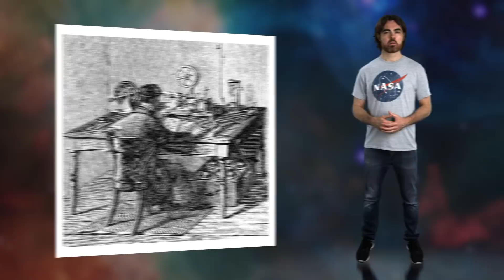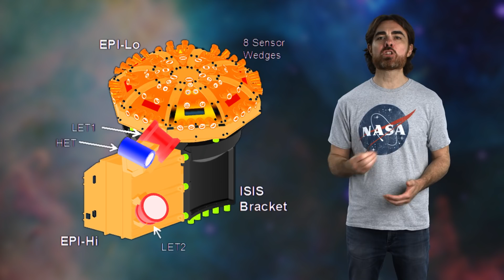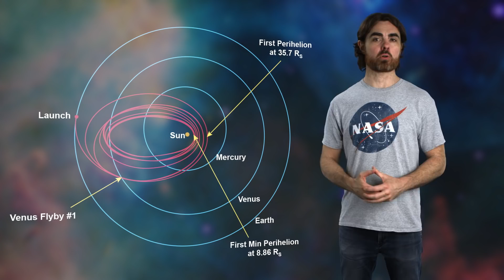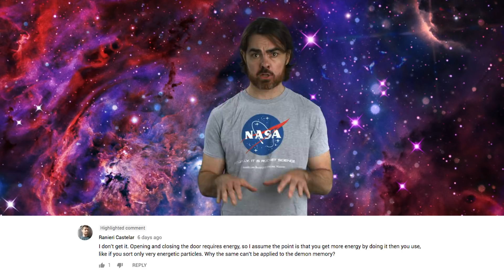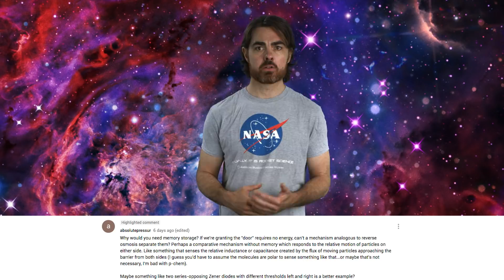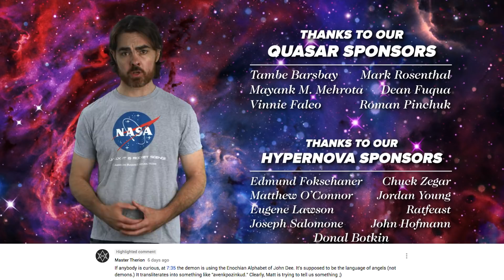How Close To The Sun Can Humanity Get?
Previous Episode:
Reversing Entropy with Maxwell's Demon

The Sun: an entity worshipped as a god throughout time and across cultures. The source of all life and sustenance for our little blue space rock, and also a force of unthinkable destructive power. But soon humanity will reach out its collective hand and come closer to touching the Sun than we ever have before with the launch of the Parker Solar Probe.

Written by Drew Rosen and Matt O'Dowd

Big Bang
CoolAsCats
David Nicklas
Anton Lifshits
Joey Redner
Fabrice Eap

Quasar
Tambe Barsbay
Mayank M. Mehrota
Mars Yentur
Mark Rosenthal
Dean Fuqua
Roman Pinchuk
ColeslawPurdie
Vinnie Falco

Hypernova
Donal Botkin
Edmund Fokschaner
Matthew O’Connor
Eugene Lawson
Barry Hatfield
Martha Hunt
Joseph Salomone
Chuck Zegar
Craig Peterson
Jordan Young
Ratfeast
John Hofmann

James Hughes
Fabian Olesen
Kris Fernet
Jane Meyers
James Flowers
Greg Allen
Denys Ivanov
Nick Virtue
Alexey Eromenko
Nicholas Rose
Scott Gossett
Mark Vasile
Patrick Murray
سلطان الخليفي
Alex Seto
Michal-Peanut Karmi
Erik Stein
Kevin Warne
JJ Bagnell
Avi Goldfinger
John Pettit
Florian Stinglmayr
Benoit Pagé-Guitard
Nathan Leniz
Brandon Labonte
David Crane
Greg Weiss
Shannan Catalano
Brandon Cook